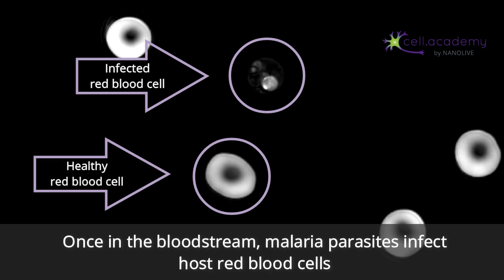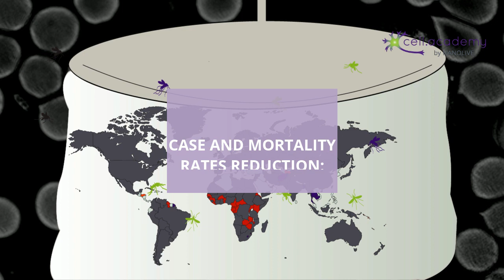World Malaria Day 2019 - with live cell images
Malaria is a life-threatening disease caused by Plasmodium parasites that are transmitted to people through the bites of infected female Anopheles mosquitoes.

Plasmodium falciparum infects female Anopheles mosquitoes with gametocytes (the precursors of female and male gametes or sexual cells) when one of them bites an individual suffering from malaria. Indeed, mosquitoes and humans are the two Plasmodium hosts.

At present, malaria causes millions of cases per year. 219 million cases were registered in 2017, which lead to 435 000 deaths, 266 000 of which were children under 5 years.

92% of the total cases were registered in the African region, which also accounted for 93% of the total deaths. Doubtlessly, although there are 87 countries around the world that have registered malaria, the African continent is the one suffering the strongest disease burden1.

On this WorldMalariaDay, we want to raise awareness about the disease and its effects both in our cells and in a general perspective because, as this year’s key message reads, Zero malaria starts with me.

Share this knowledge with your students, teachers and friends and tell them how much they will enjoy learning about Cell Biology.

You can find all of this information explained in detail in our blog post